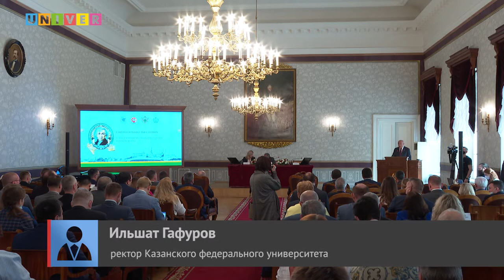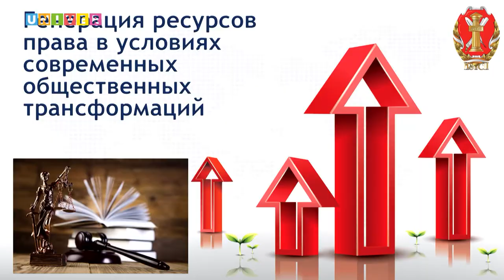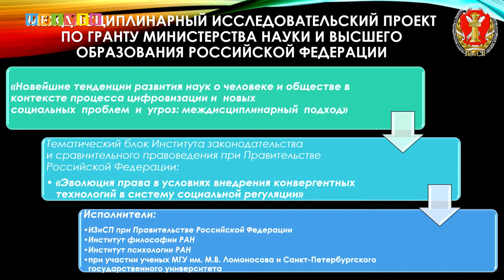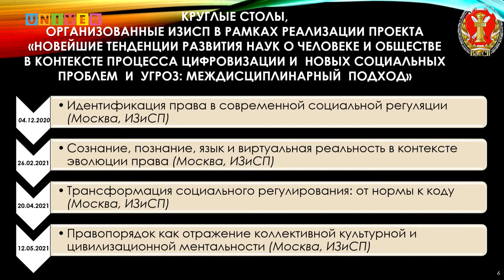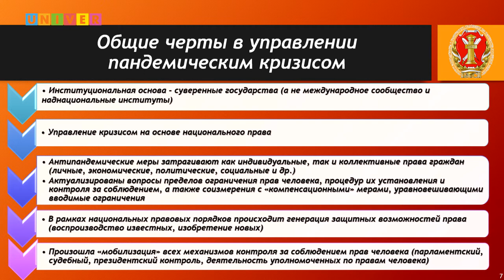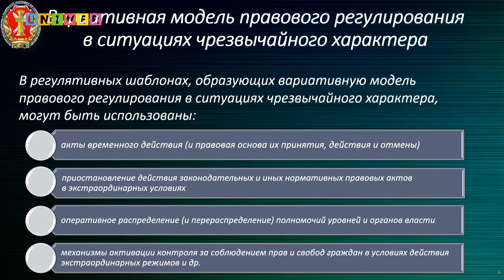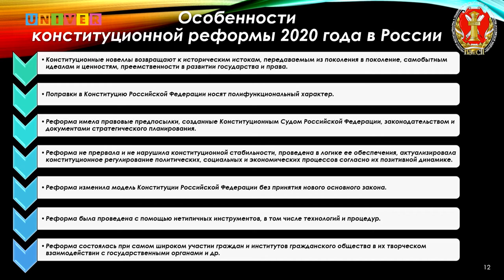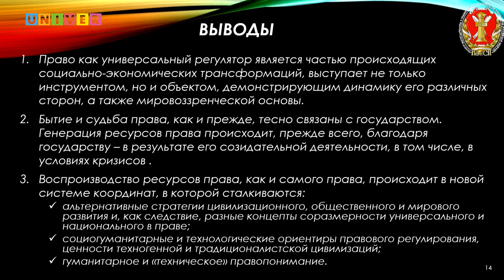XVI Международная научно практическая конференция Державинские чтения пленарное заседание